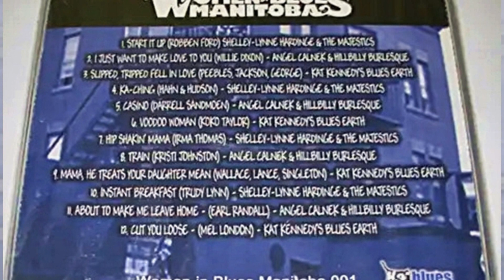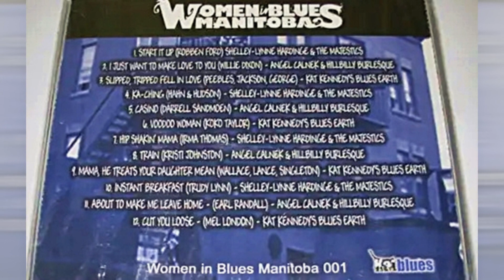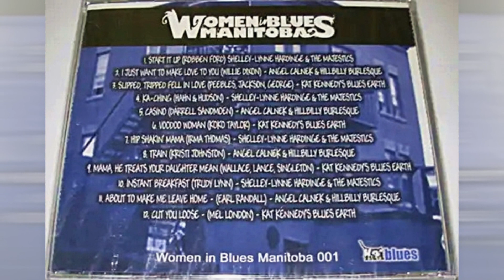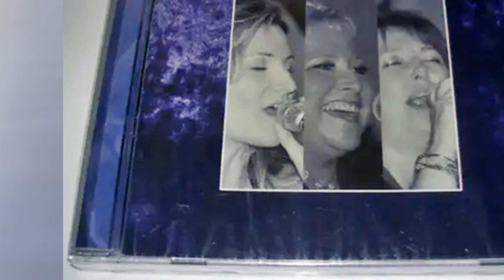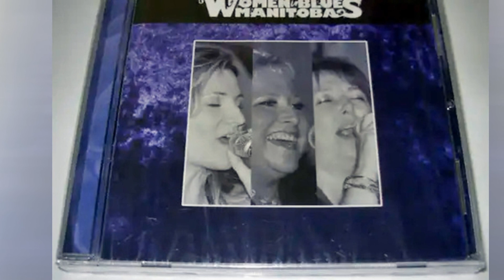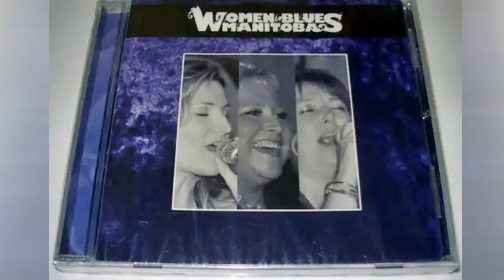Voodoo Woman - Kat Kennedy's Blues Earth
Women In Blues Manitoba
06 Voodoo Woman - Kat Kennedy's Blues Earth